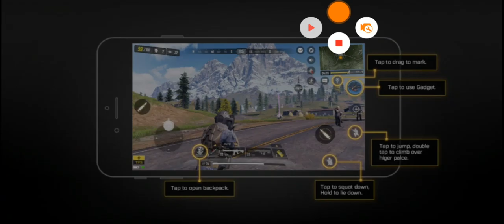CALL OF DUTY MOBILE BATTLE ROYALE - ANDROID GAMEPLAY #4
Call Of Duty Mobile Battle Royale Mode is now available on Android Google Playstore. You can download from Google Playstore.